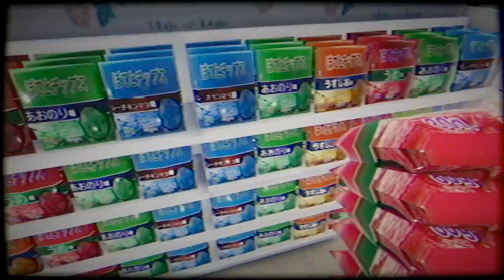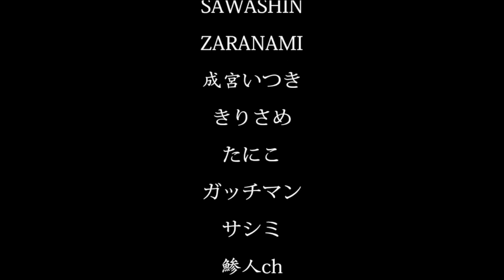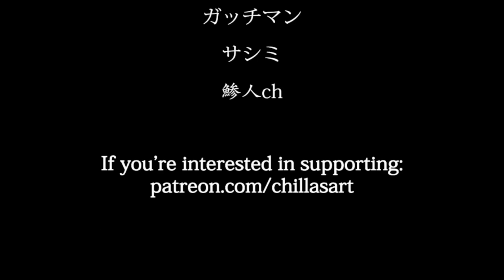The Convenience Store Gameplay #3-ENDING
The Convenience Store Gameplay